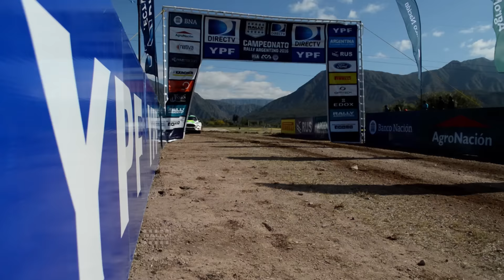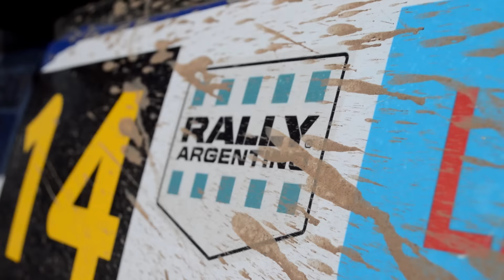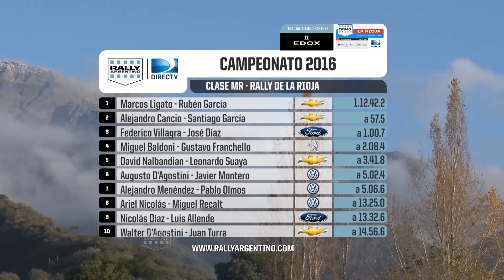Resumen Dìa 2 Rally de La Rioja 2016